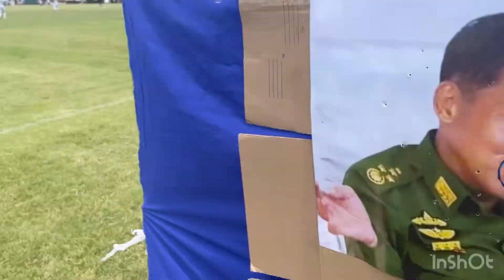Karen htee ku lifestyle